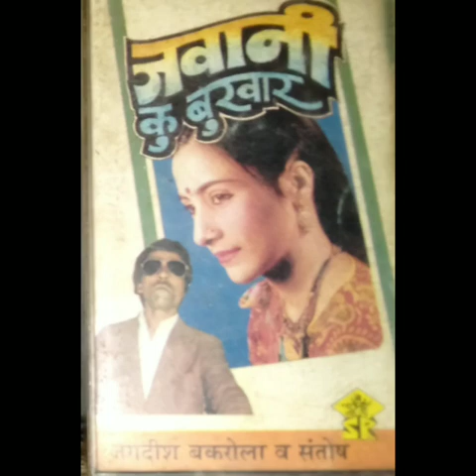Meri Pyari Chameli , Song by Jagdish Bakrola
Song Pyari Chameli
Singer , Jagdish Bakrola ji
Music Charan jeet Ahuja   ji
Lyrics Bachan Singh ji